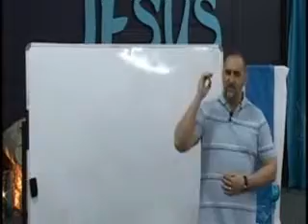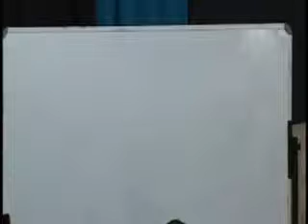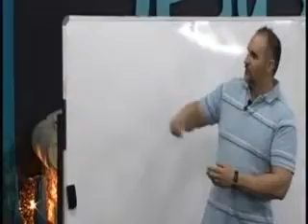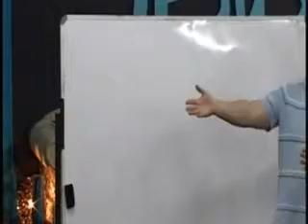Unconditional Grace Part 1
What is grace about really ?